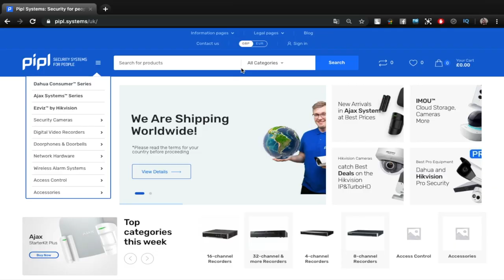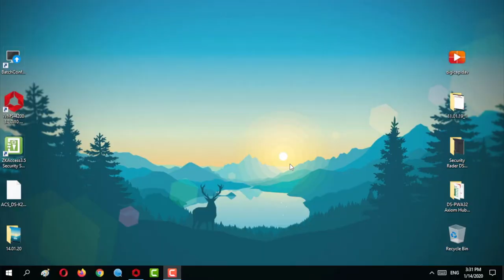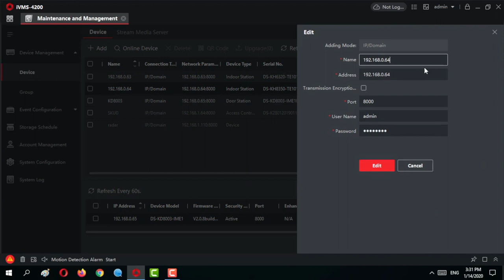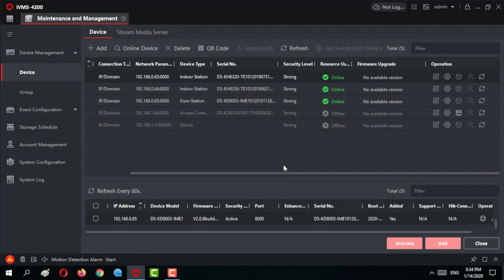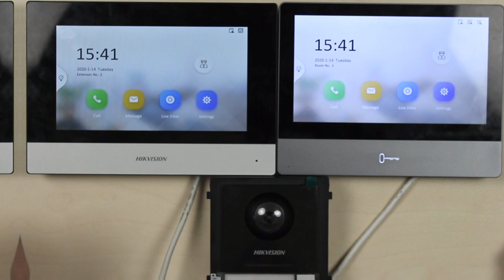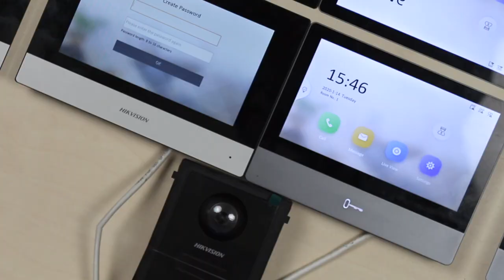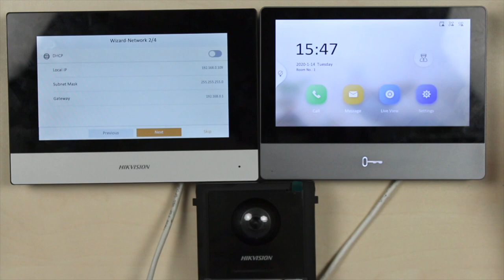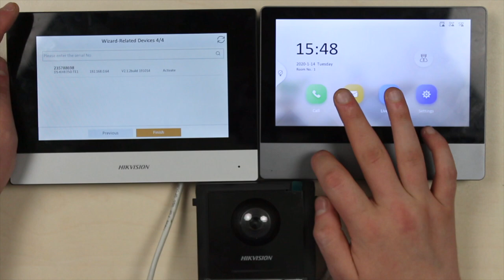Adding 2nd Monitor to Hikvision 2nd Gen Modular IP Video Intercom System Setup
Adding 2nd Monitor to Hikvision 2nd Gen Modular IP Video Intercom System Setup. In conclusion, I want to say that I was simply struck by the ease of setup and activation, and specifically, the ability to configure both monitors and the doorphone, and then just instantly link them all into a single system without even using any PC software. It is amazingly simple and convenient. A lot of things are left out of our attention today, but we will definitely continue to overview a wide range of a Hikvision modular IP intercom system possibilities in an upcoming videos featuring specifications sets with a step by step how-to-do's guides and instructions.

In the Pipl Systems Store we have Hikvision 2nd Generation Intercom System available for a purchase, and also an alarm systems, IP cameras, many other appliances and brands Indicate you are our subscriber during your order to get a better offer :)

Here you can get an IVMS-4200 latest 3.2v (used in video) from an official source:

Need help, questions, or a descriptions of your tasks are always welcome in the comments section under the video - not a single one will go unanswered :)